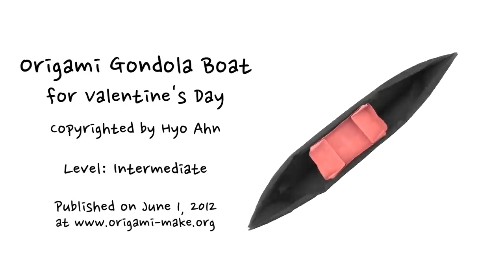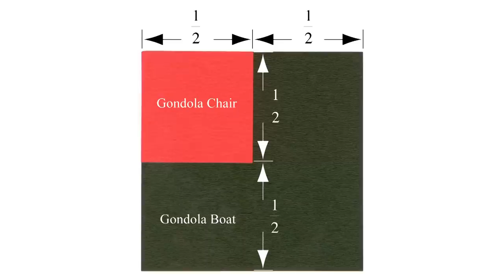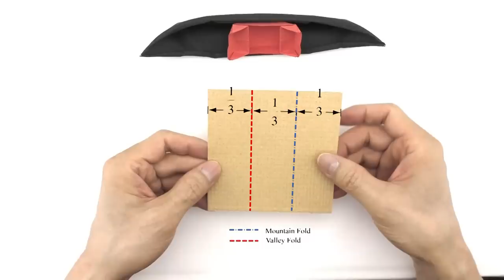Gondola Origami Boat Tutorial (Hyo Ahn)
How to make an origami gondola boat for Valentine’s Day

Level: Intermediate
“O sole mio” is a cover song done by Hyo Ahn
Other music included was written and arranged by Hyo Ahn

This origami gondola boat is done by three pieces of paper.
It might be very difficult for origami beginner to fold this model.
In that case, I recommend you to use a larger size paper than the one I am using for this tutorial.

If you are looking for other origami Valentine’s Day models, go